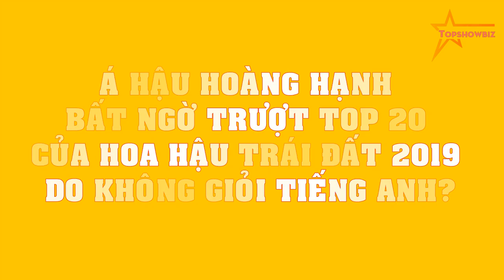Á hậu Hoàng Hạnh BẤT NGỜ trượt TOP 20 của Hoa hậu Trái Đất 2019 do không giỏi TIẾNG ANH???